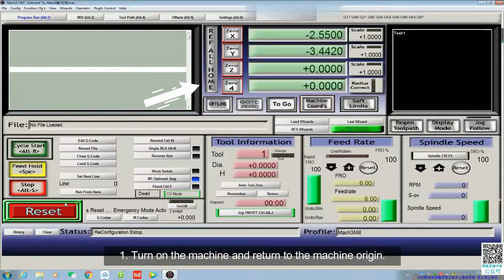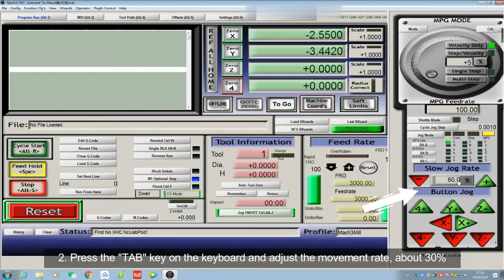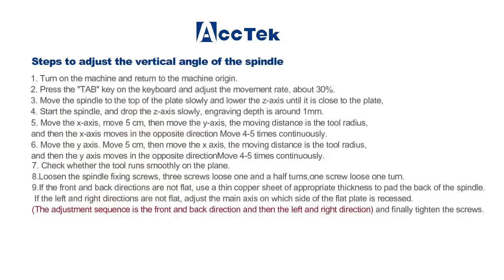How to adjust the spindle's vertical angle of the CNC router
We asked a question in the last video, and this video will answer it for you all.
      If we find that the cutting edge of the sample is not perpendicular to the surface, and there is an angular error during operation, then we need to adjust the vertical angle of the spindle. This video introduces the operation steps in detail, I hope it can help you.
      In addition, I am here to raise a new question. If the inverter is not powered on and other parts are normal, how can we solve it? Welcome everyone to speak freely in the comment area.